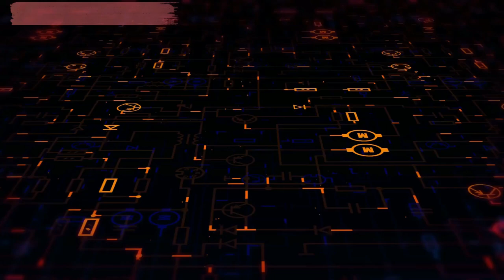Midnight Cruiser - Capturez | Techno Music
Happy Listening !!

Music from Uppbeat (free for Creators!)